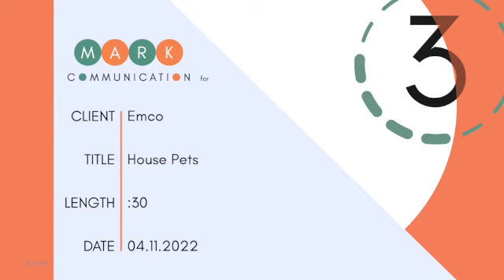2023 EMCO TVC House Pets Full line 30 Sec